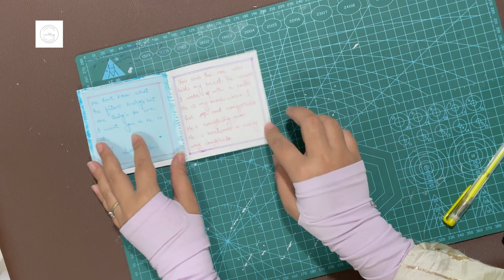How to make Maze card for scrapbook/Maze card 01